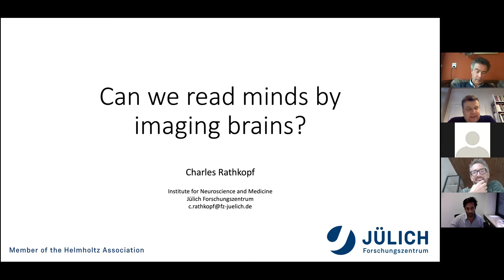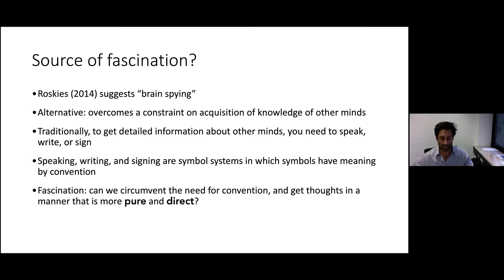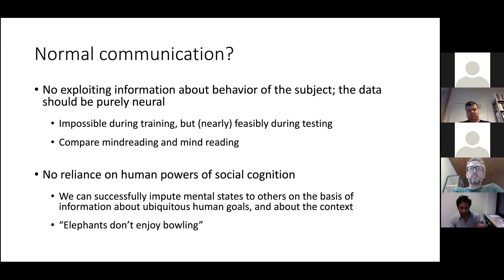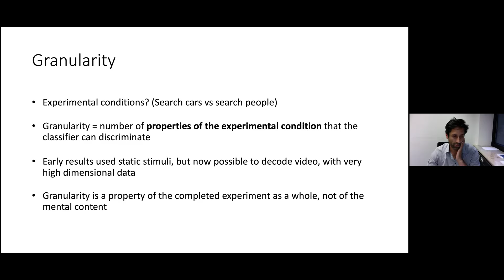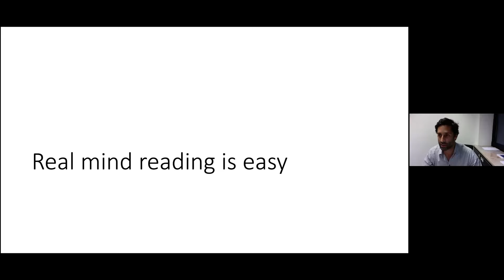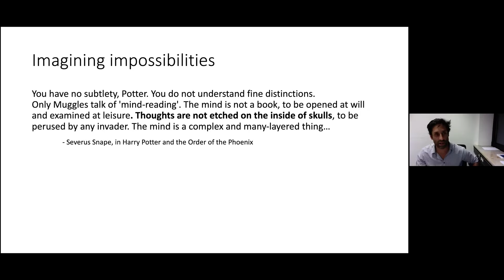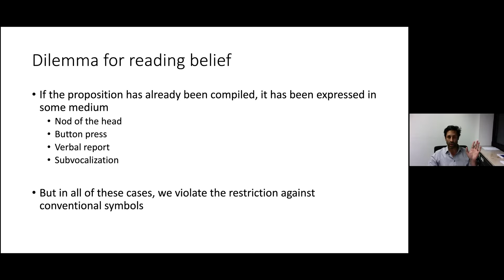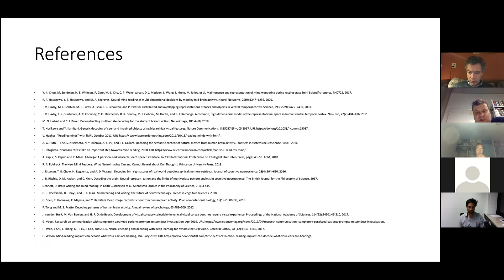Can we read minds by imaging brains? by Charles Rathkopf - DDLS Lecture series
Will brain imaging technology soon enable neuroscientists to read minds? We cannot answer this question without some understanding of the state of the art in neuroimaging. But neither can we answer this question without some understanding of the concept invoked by the term 'mind reading'.